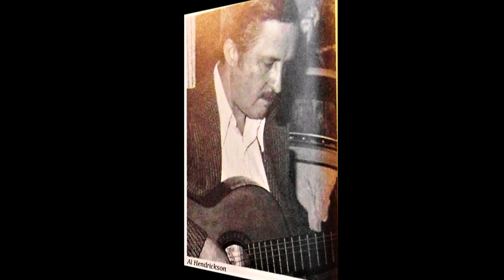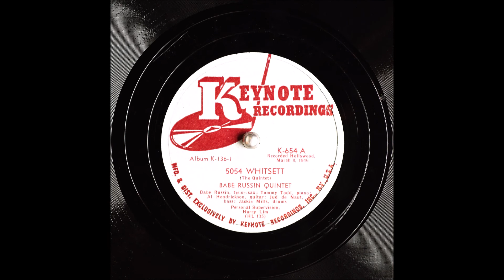5054 Whisett - Babe Russin Quintet - 1946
Keynote Recordings Set K-136 "Tenor Jazz" (3x Shellac 10", 78 RPM Album)

5054 Whitsett (01/06)
Jazz
Babe Russin Quintet
Instrumental
Writer: The Quintet

Babe Russin (Director, Tenor Sax)
Tommy Todd (Piano)
Al Hendrickson (Guitar)
Jud de Naut (Bass)
Jackie Mills (Drums)

Catalog Number: Keynote K-654 A
Matrix Number:  HL 135 (10", 78 RPM)
Place and Take Date: Hollywood CA, 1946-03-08
The recording on the other side of this disc: You Know It

All six recordings of this album:
01/06 5054 Whitsett - Babe Russin
02/06 You Know It - Corky Corcoran
03/06   Under A Blanket Of Blue - Coleman Hawkins
04/06 China Boy - Herbie Haymer
05/06 They Didn't Believe Me - Don Byas
06/06 Wick's Kicks - Ted Nash

Irving Townsend on the back cover:
"The tenor saxophone has become one of the instruments most vitally associated with jazz, and its expressive tonal qualities have come to represent everything that is emotionally stirring, interpretive, and individualistic about jazz music. To many the tenor of Coleman Hawkins is as much the definition of jazz as the trumpet of Louis Armstrong, and yet it was comparatively late in the development of jazz, about 1927, that the tenor came into its own as one of the great instruments of improvised music.
When jazz music began to spread by way of the riverboats along the Mississippi up from New Orleans, the only reed instrument in the bands was the clarinet, trumpet and trombone  providing the other melody parts. In Chicago, where New Orleans jazz was elaborated upon and changed, the trombone began to be replaced by the saxophone, but still the alto and C-melody saxes took the honors in the jazz of the early 20's, as the playing of Jimmy Dorsey, Frank Trumbauer, and Don Redman will recall.
Not until Coleman Hawkins suddenly became a nationwide sensation in 1927, playing with Fletcher Henderson's great band, was the tenor recognized as an instrument capable of electrifying jazz performances. From then on the tenor became an integral part of every jazz group, included in large and small bands wherever jazz was played.
In Keynote's newest album of jazz classics the part played by the tenor sax in jazz is demonstrated by six tenormen with widely different styles of playing. The variety of tonal effects, from the smooth, liquid style of Hawkins to the more simplified, articulated improvisations of Ted Nash and Herbie Haymer present the tenor as an instrument of unlimited expression. It is interesting to note that the Hawkins tenor has inspired nearly all of the younger tenor-men in jazz, but it is far more worthwhile Musically to listen to the wide variations which the Hawkins style has undergone when adapted to the individual needs of other musicians.
Another great artist, Don Byas, is represented in this album, playing Jerome Kern's "They Didn't Believe Me". Byas has an exceptionally fine tone, hard and especially powerful in the lower register, and with Byas and Hawkins both playing tunes which are melodically familiar to most, as well as in a similar tempo, their solos present an interesting comparison.
In an up-tempo original, "Whitsett", Babe Russin plays a brilliant, driving example of tenor jazz. Babe's style is close in many ways to that of Hawkins and Byas, but the agitated qualities of his playing contrast sharply with the smoother Hawkins tenor. Next  Corky Corcoran, the young tenor star of Harry James' band and the exciting soloist with many smaller recording groups, gives his ideas on tenor styling. Corcoran again shows the influences of older tenormen, but he brings many fresh harmonic ideas to his solos, and a melodic, easy-flowing styles combines with swing to make Corky one of the newer stars on the tenor sax.
Herbie Haymer, another famous tenor player, is featured in "China Boy", and the Haymer tenor is a melodic, tuneful instrument in which rhythmic power and imaginative ideas are carefully woven into the original melody. Lastly, Ted Nash, the former tenor soloist in Les Brown's orchestra, plays his own composition, "Wicks Kicks", in which the full range of the instrument is used to play a delicate, simplified solo with great feeling and with excellent jazz taste.
On all of these sides the tenor saxophone is a lyrical instrument with great tone color and enormous rhythmic vigor. It is no wonder that jazz has accepted the tenor as one of its most necessary elements, and that the tenor has augmented the improvisational possibilities in music is amply shown on these sides. It is in recognition of the part played by the tenor in jazz that Keynote presents this album of tenor stars."